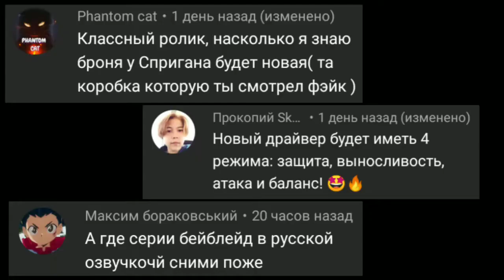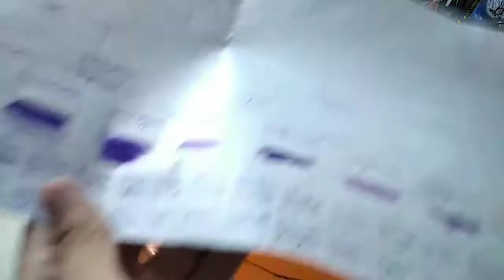ТУРНИР ПОДПИСЧИКОВ 3 ТУР БЕЙБЛЭЙД БЁРСТ / BEYBLADE BURST / SHADOW S3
🎧Alumo - Sunny Side Up

Это описание канала Shadow s3.
Тут много всего!!!
                              🍉ОБО МНЕ🍉
Зовут: обычно Андрей, но это обычно
Возраст: 17 лет (по крайней мере в 2021 году)
День рождения: 10 января 2004 года
Серия и номер паспорта: мне лень их писать
                          🍉МОИ КАНАЛЫ🍉
                             🍉МОНТАЖ🍉
Видео: Power Director Bundle Version (не сравнивать с новым PD с плей маркета)
Превью: Pixel Lab
Обрезка фото: Eraser
💵Я очень стараюсь, однако пока не получаю никакого дохода с ютуба, поэтому, если у вас есть желание и возможность помочь мне денежкой, то я буду очень вам благодарен. Даже 5-10 рублей помогут мне, причём вас много и в целом выходит неплохая сумма. Переведённые деньги обещаю тратить на нужды канала. При отправке желательно пишите как вы записаны на ютубе и сколько денег отправляете, чтобы я знал, от кого пришли деньги
💳Номер банковской карты: 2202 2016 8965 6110
               🍉ДРУГИЕ ПРИКОЛЮХИ😜🍉
Беи, которые я знаю(в гачи и спаркинг называю только основные, т.е. таких беев,  как, например, космо валькирия не будет!):
А - ахиллес(зет, чо зет, юнион, инфинити), анубион, аматериус, ашура, апокалипс
Б - балкеш/бахамут(арц,дрэд, роар), белиал, бетромот(бетромос, бегимот)
В - вайврон(комикс, вайлд, торнадо, джет), вальтриек(комикс, виктори, бог (страйк бог), вининг, чо зет, слэш, брэйв, сэйбер)
Г - гаянон, геркулес, гаруда, генезис(регалия, биг бэнг), гиперион(супер, бёрн), гелиос(кинг, вулкано)
Д - думсайзор(комикс, дарк, киллер, холлоу), джиниус, джормунтер (джормунганд), драгон(эйс, рок, гранд, империал, темпест), джокер, диаболос(эрайз, веном, мастер, дэз, эбис), эл драго
Е - егдрион (егдрасил)
З - зейтрон(зилион, гэлекси)
И - ифритор
К - когнайт(хронос), кербеус(комикс, кинг, гуардиан, хазард), кукулкан, кайнокс
Л - леопард, луинор(лост, найтмер, блуди, звей, рейдж), люцифер(вариант, зэ энд)
М - миноборос(манга, 1 сезон)
Н - непстриус (манга, нова), найт(аир), немезис
О - одэкс(комикс, 1 сезон, кнокаут), орг, орихалум
П - пегас(гэлэкси, небесный)
Р - роктавор(комикс, реджинг, блэйз, крэш, глайд, циклон), регулус
С - спрайзен(комикс, шторм, легендарный, реквием, чо зет, лорд, ворлд), саламандра, сатомб(крэйс, кёрс), сфинкс, соломон
Т - трайдент(1 сезон, скрю)
У - уранус
Ф - фафнир(дрэйн, геист, визард, мираж, ваниш), феникс(ревайв, деад), фантазус, фенгриф, форнеус
Х - хэйдис, хорасуд(комикс, холи), хирус
Э - экскалиус(комикс, ксено, сиг, бустер), эвиперо(комикс, 1 сезон(в мультике его нет)), эгис
Ю - юникрест (юникорн)
                🍉ЕЩЁ БОЛЬШЕ ВСЕГО😋🍉
Персонажи Бейблэйд Бёрст: Вальт Аой, Рантаро Кияма, Шу Куренай, Кен Мидори, Дайго Курогами, Орочи Гинба, Ксандер Шакадера, Луи Широсаги, Гейб Брунай, Юго Нанцуй, Укио Ибуки, Квон Лимон, Бен Азуки, Джин Айзава, Зак Рассвет, Токо Аой, Ника Аой, Чихару Аой, Наоки Минамо, Ходзи Кондо, Вакия Мурасаки, Сайлас Карлайл, Кит Лопез, Кристина Курода, Стен Хамбург, Фри Де Ла Хойя, Ксавьер Богард, Красный Глаз, Рауль, Норман Тарвер, Боа Алказава, Курт Беретир, Гасем Мадал, Джошуа Бёрнс, Рен Ву, Куза Акерман, Айгер Акабане (Айга Акаба), Ранджиро Кияма, Фубуки Сумие, Кайл Хаким, Файдо Куроми, Хартз Куроми, Ходжи Кондо, Хейджин О, Суо Генджи (Суоу Гошуин), Драм Корью (Данте Корью), Дельта Акане, Пот Хоуп, Амане Кусаба, Гвин Ронни, Артур Персиваль, Блинд Де Вой, Джо Рюрикава, Фумия Киндо, Ичика Киндо, Лодин Хаджима, Хьюга Асахи, Хикару Асахи, Лейн Вальхалла, Белл Дайкокутен, Басара Сурью (Саиру, или др., точно не помню), Ранзо (Рансоу) Кияма, Рашад Гудман (Рашед Гудмен)

Пиши в комментариях "ЁЖИК 2021", если дочитали до этого момента